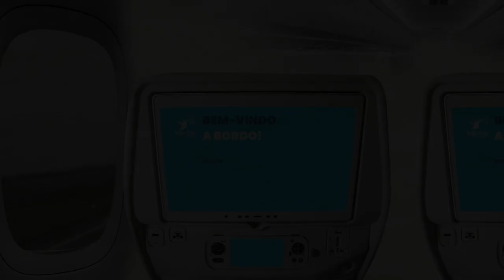Enredo Beija-Flor 2024 - Clipe Oficial "Um delírio de carnaval na Maceió de Rás Gonguila"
BEIJA-FLOR TV
 Maceió é uma cidade vestida de luz e de cor. Sol de brasa, vento manso com cheiro de maresia, cercada de águas de um azul sem fim. No velho centro da capital das Alagoas, entre as Igrejas de Nossa Senhora do Rosário dos Pretos e de São Benedito, nasceu Rás Gonguila, personagem central da nossa história. É ele que vai receber no cais do porto à beira-mar as cortes encantadas da Etiópia e da Beija-Flor de Nilópolis.